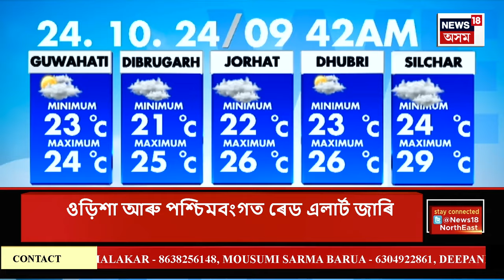Assamese News | মণিপুৰৰ চুড়াচান্দপুৰৰ টুইবঙত সান্ধ্য আইন | Curfew at Manipur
Assamese News | মণিপুৰৰ চুড়াচান্দপুৰৰ টুইবঙত সান্ধ্য আইন
জনজাতীয় মহিলাক নিৰ্যাতনৰ চেষ্টা বহিৰাগতৰ ব্যৱসায়ীৰ
ঘটনাক লৈ উত্তপ্ত টুইবং বজাৰ
৫ জনতকৈ অধিক লোক সমবেত হোৱাত নিষেধাজ্ঞা
ঠায়ে ঠায়ে হিংসাত্মক ঘটনা
0:00 Intro